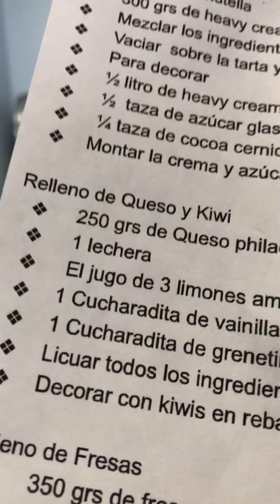15 de agosto de 2019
Tartaleta repo